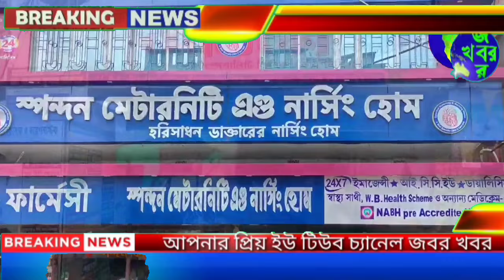নিজের এলাকায় ভোটের ফল ভালো হওয়ায় আশীর্বাদ নিতে রাজনৈতিক শিক্ষাগুরুর বাড়িতে গেলেন শওকত মোল্লা